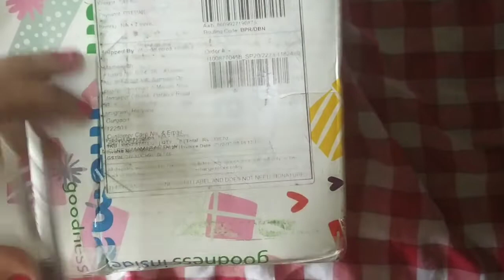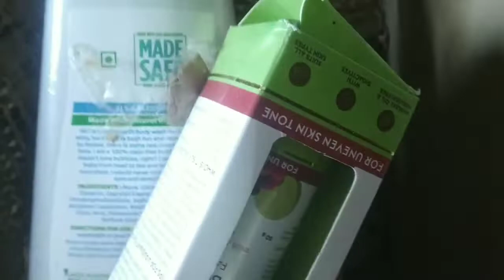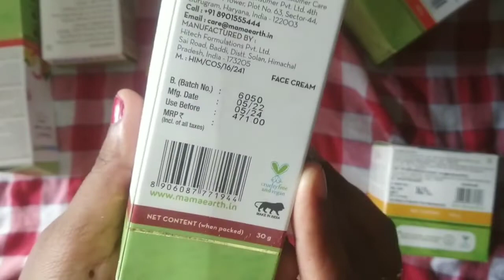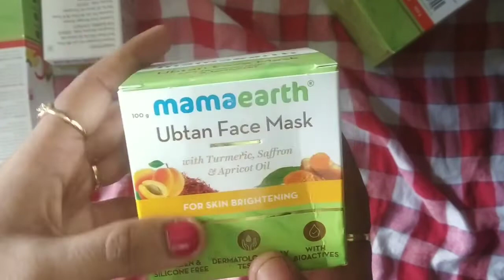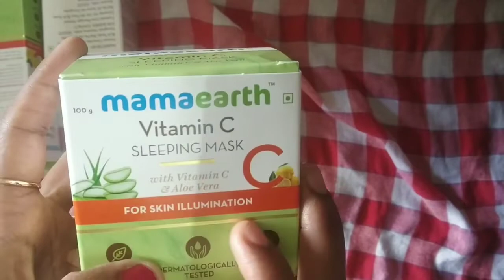MAMAEARTH FOAMING FACEWASH FOR SKIN FAIRNESS AND BRIGHTNING CREAM II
मामा अर्थ प्रोडक्ट रिव्यू फॉर बेबी वूमेन एंड मैन